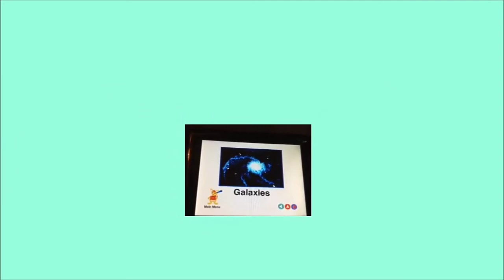28 de septiembre de 2020